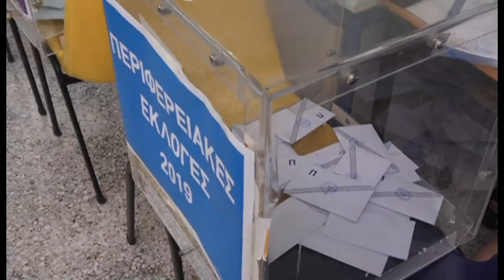ΩΡΑ ΑΙΧΜΗΣ Δευτέρα 18/09/2023 στις 21:50 Trailer